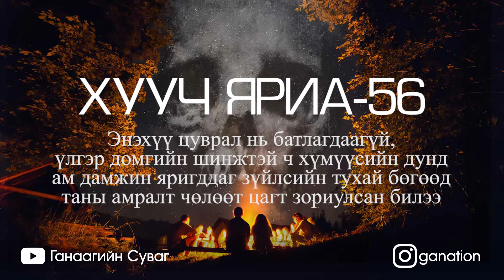[ХУУЧ ЯРИА#56] Алмастай учир ургуулсан эр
Энэхүү цуврал нь батлагдаагүй, үлгэр домгийн шинжтэй, хүмүүсийн дунд ам дамжин яригддаг зүйлсийн тухай бөгөөд таны амралт чөлөөт цагт зориулсан билээ.

Контентыг дэмжихийг хүсвэл:
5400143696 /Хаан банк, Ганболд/